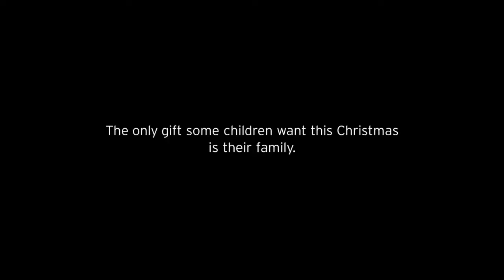Red Cross / The One Gift Santa Can't Deliver (United Kingdom)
The only thing some children want this holiday season is to be reunited with their families.

For nearly 150 years the International Committee of the Red Cross has worked to bring families separated by conflict or natural disaster back together again.

Credits:
Brand: Red Cross
Agency: Adam & Eve/DDB London
Director: Gary Freedman